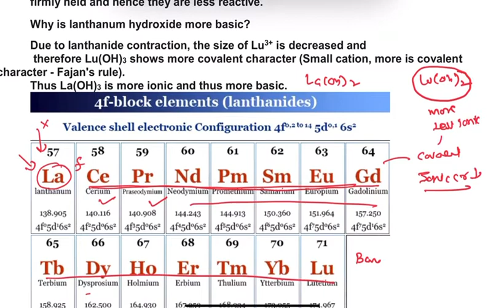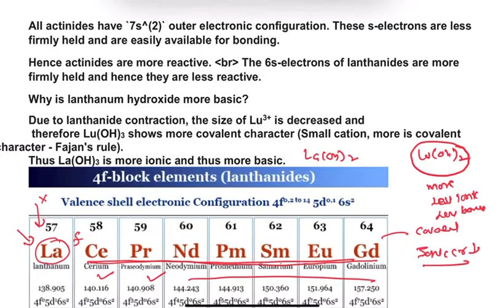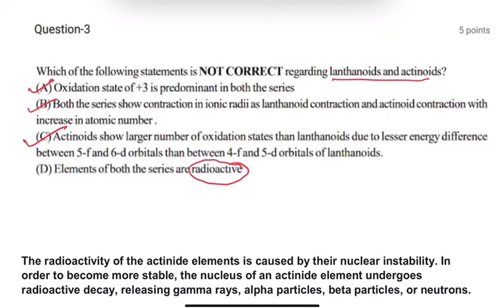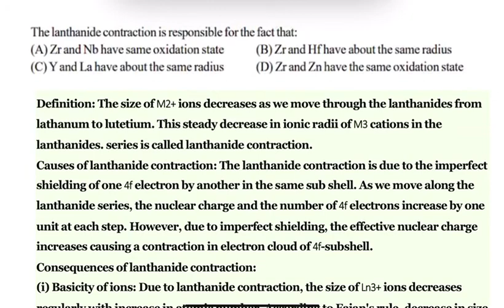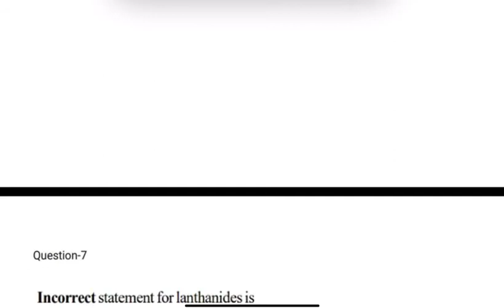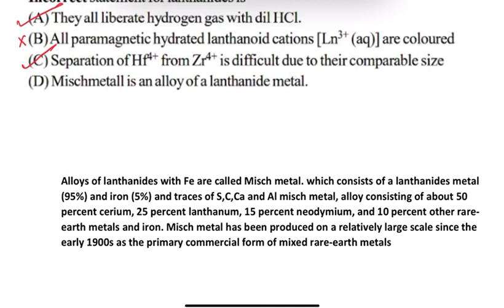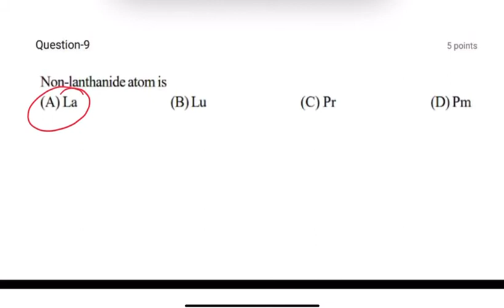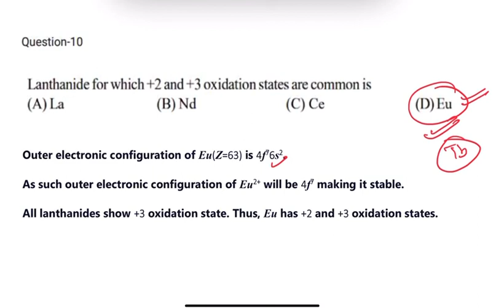MCQ OF f-BLOCK ELEMENT CLASS 12 | NEET JEEMAINS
Vidyanchal Academy Specialisation Chemistry Engineering Medical Entrance IIT Exams Coaching Channel.